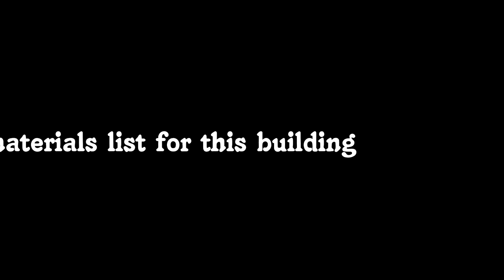Hero School - Barrel Vault Tire Classrooms (Short)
This barrel vault tire classroom was built at Long Way Home's Hero School campus, in San Juan Comalapa, Guatemala. This video shows the process of how it was built with our great team of local staff and volunteers!